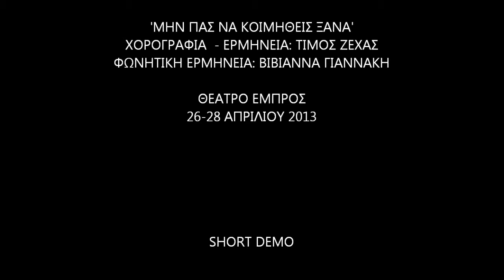'ΜΗΝ ΠΑΣ ΝΑ ΚΟΙΜΗΘΕΙΣ ΞΑΝΑ' / 'DON`T GO BACK TO SLEEP' SHORT DEMO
CHOREOGRAPHY,ORIGINAL IDEA, INTERPRETATION - TIMOS ZECHAS
VOCAL INTERPRETATION - VIVIANNA GIANNAKI / 'ISSICHIA' ALKINOOS IOANNIDES Χορογραφία-ερμηνεία, : Τίμος Ζέχας
Φωνητική ερμηνεία: Βιβιάννα Γιαννάκη / 'ΗΣΥΧΙΑ' ΑΛΚΙΝΟΟΣ ΙΩΑΝΝΙΔΗΣ

Φωτογραφία: Μαρία Γυφτοδήμου / PHOTOGRAPHY - MARIA GYFTODIMOU
Φωτιστικός σχεδιασμός: Ευγένιος Τζαφέστας / LIGHTS - EUGENE TZAFESTAS